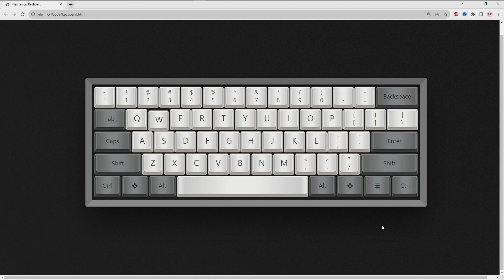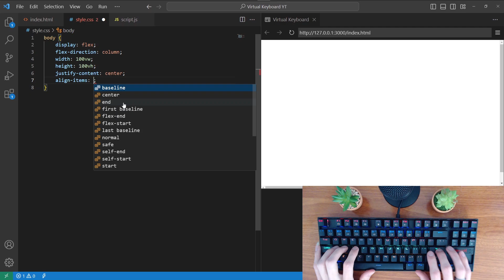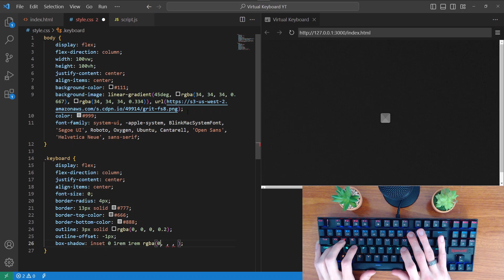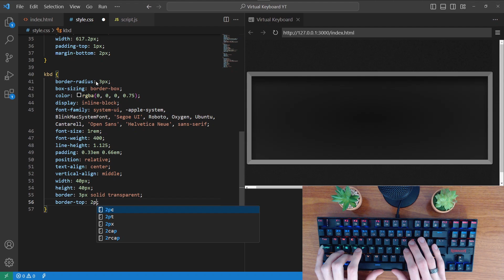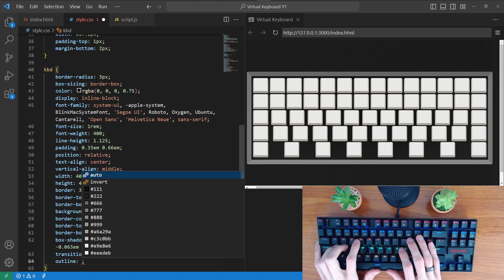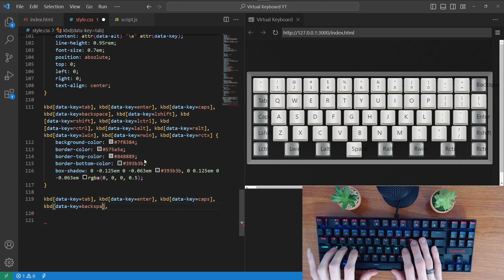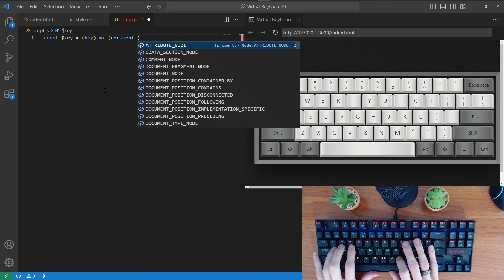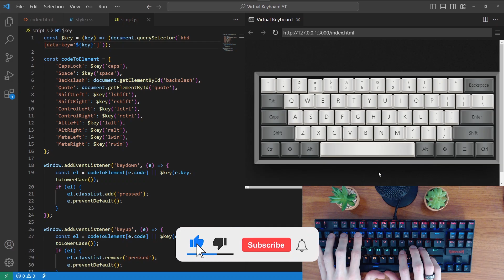ASMR Programming - Coding HTML Keyboard - No Talkin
Hello, my dear coders,

Today I want to show you how you can easily make a virtual keyboard in HTML, CSS, and a little bit of JavaScript.

And remember, it is never too late to become a programmer!

0:00 Intro
0:15 Writing HTML Code
8:09 Writing CSS Code
34:24 Writing JavaScript Code
40:10 Final Result

SilentCode
Silent Code
ASMR Programming
ASMR Coding